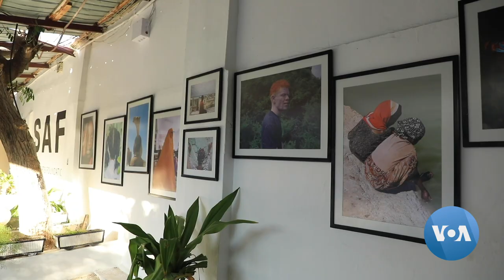Somalia Opens First Independent Modern Arts Institution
Somali Arts Foundation says it seeks to promote creativity and critical discussions on what it means to be a Somali